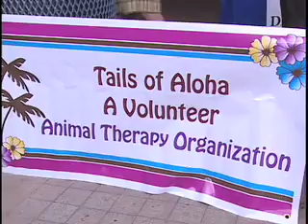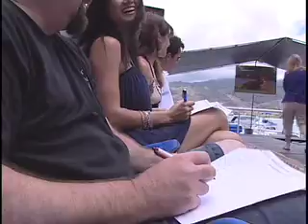Dog's day afternoon by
what a great way to spend your afternoon with you pets.